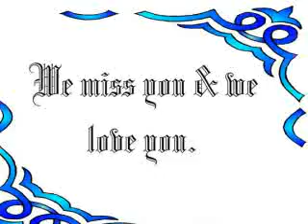Latte 1998-2011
Latte was killed on September 20, 2011 just before 9pm on Cold Spring Road in Stamford, Ct. when she was struck by a car. Even though fatally hurt she struggled to get home to her family. She never made it. Her body was discovered by a neighbor who happened to be passing by at the curb at the head of our driveway.